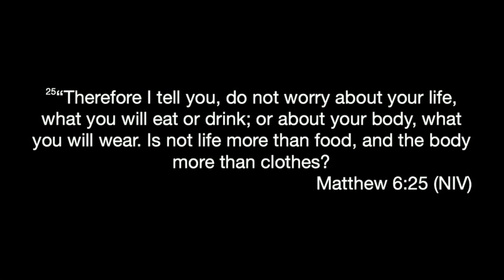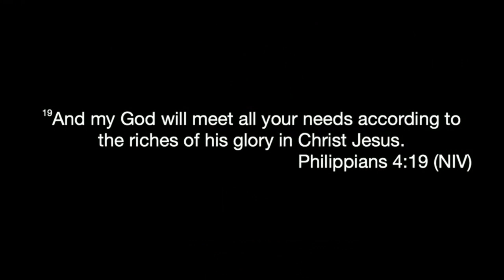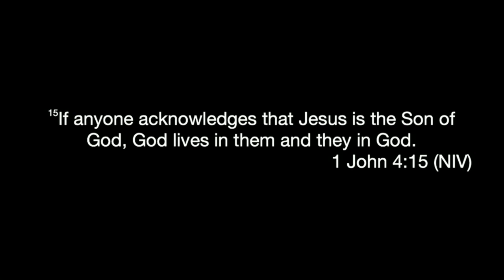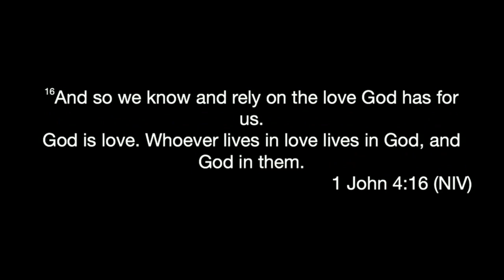Tuesday Night Live "Dr. Shakkiah Curtis "Priority in God!"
Tuesday Night Live "Dr. Shakkiah Curtis  Reset~ "Priority in God!"